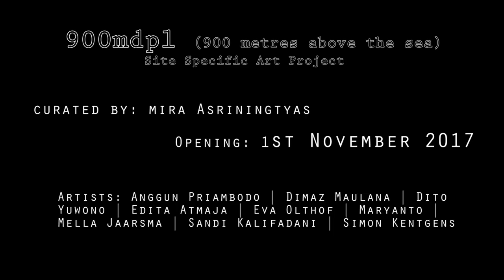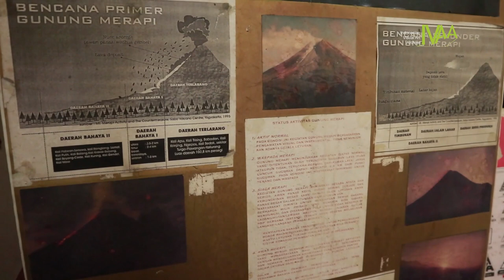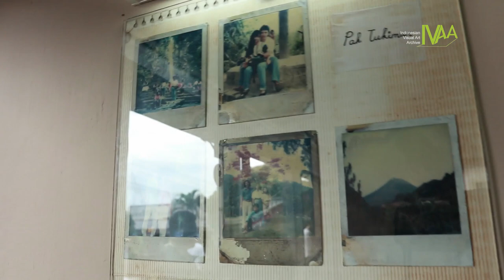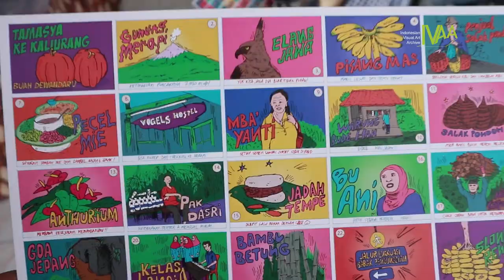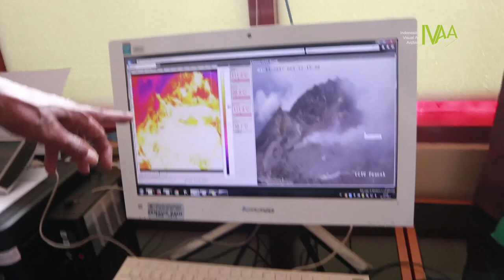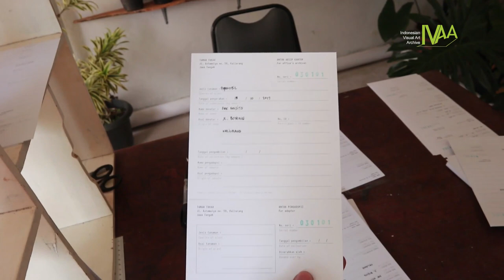Proyek 900mdpl - site-specific art project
900mdpl adalah sebuah proyek seni site-specific berkelanjutan yang bertempat di Kaliurang, sebuah desa kecil di lereng Selatan kaki Gunung Merapi yang masih aktif. Kaliurang dapat ditempuh dalam satu jam dari pusat kota Yogyakarta dan memiliki ketinggian rata-rata 900 meter di atas permukaan laut (900mdpl). Menurut sejarahnya, Kaliurang dibangun bagi para geolog Belanda sebagai area peristirahatan dalam masa kolonial. Selanjutnya, Kaliurang menjadi tujuan peristirahatan yang populer karena udaranya yang sejuk dan menikmati masa kejayaan yang berlangsung hingga masa orde baru berakhir.

900mdpl bertujuan untuk merespon ruang, mengumpulkan cerita, dan kembali mengunjungi kearifan lokal serta melakukan pertukaran pengetahuan dan melibatkan komunitas warga lokal melalui proyek-proyek yang sifatnya kolaboratif. 900mdpl terbagi menjadi dua bagian: pertama, masa residensi yang menghasilkan proyek seni tunggal dari masing-masing seniman; kedua, presentasi karya para seniman secara bersamaan di beberapa lokasi berbeda di Kaliurang yang bisa dinikmati dengan berjalan kaki.  Proses berjalan kaki merupakan bagian yang krusial dalam pameran kali ini. Bagi para seniman, berjalan kaki menjadi metode penelitian yang digunakan dalam membuat proyek artistik mereka. Bagi pengunjung, jalan kaki menjadi sikap partisipasi yang kemudian berubah menjadi sebuah ruang pengalaman untuk secara aktif menjalin narasi antar ruang dari masing-masing seniman. 900mdpl diproyeksikan sebagai sebuah benih untuk proyek seni site-specific berkelanjutan di tahun-tahun berikutnya, menawarkan ruang dengan berbagai kemungkinan.

Selama pameran berlangsung, peta dan tur jalan kaki mingguan dengan kurator dan seniman disediakan bagi pengunjung. Rangkaian workshop dan program untuk publik akan diselenggarakan dengan seniman kolaborator untuk komunitas lokal selama masa dua minggu pameran berlangsung.

900mdpl

Curator | Kurator:
Mira Asriningtyas

Artists | Seniman:
Anggun Priambodo | Dimaz Maulana | Dito Yuwono | Edita Atmaja |Eva Olthof | Maryanto | Mella Jaarsma | Sandi Kalifadani | Simon Kentgens

Collaborator for public programs | Kolaborator Program Publik:
Alwirata Kusuma | Arief Budiman | Azizi Almajid | Fitro Dizianto | Viki Restina Bella

Exhibition | Pameran:
1-18 November 2017 [10.00 – 16.00]

Location | Lokasi:
Scattered sited around Kaliurang

Editing oleh Lauren Paterson
2017